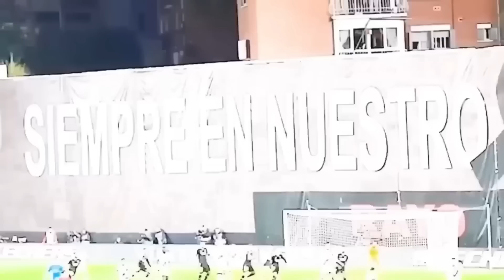😱 Momentos que OCURREN 1 de CADA 100 BILLONES en el Fútbol